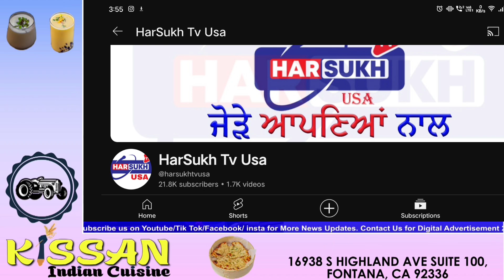Canada ਕਰਨ ਜਾ ਰਿਹਾ ਇਹ ਤਿੰਨ Services ਨੂੰ ਬੰਦ | Singapore ਤੇ Malaysia ਵਿੱਚ Corana